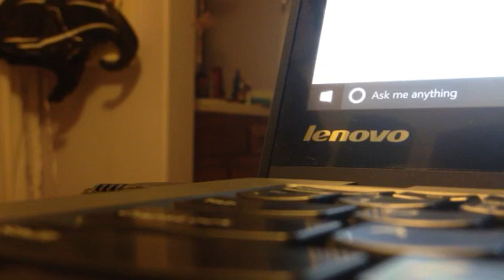Part Cover of Arms by Christina Perri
My phone cut out and then stopped recording ;) But here's what I got